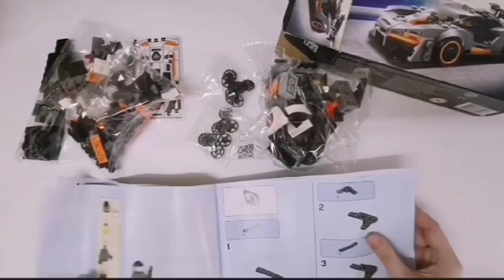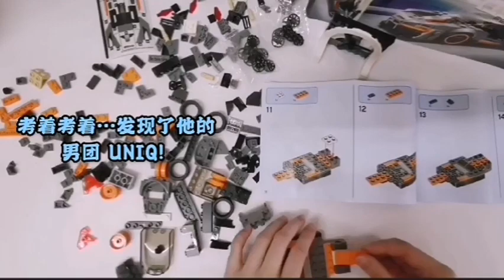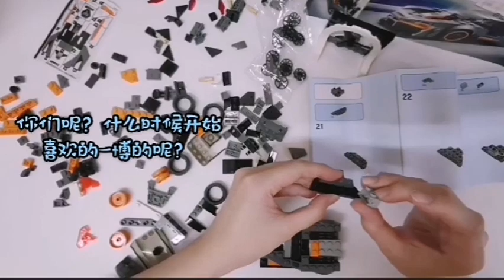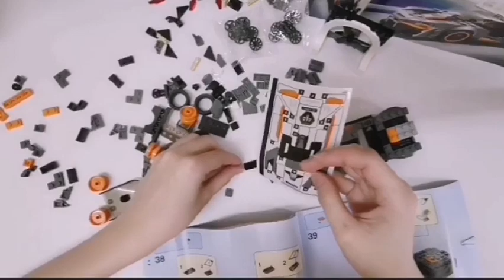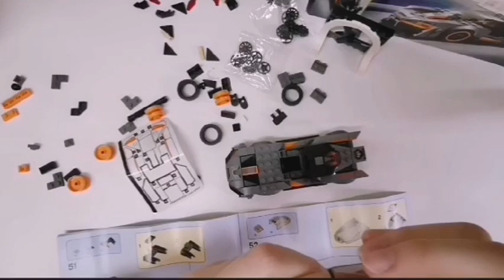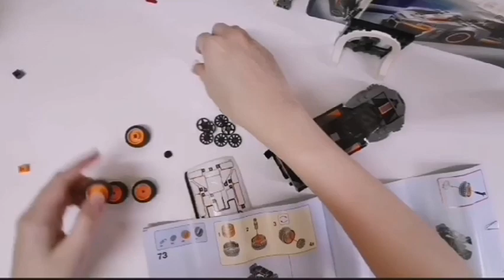[開箱Vlog] 王一博同款樂高 LEGO SPEED CHAMPIONS 75892 McLaren Senna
第一次做開箱Vlog, 筆電壞了只能用手機裡的app編輯視頻(我太難了😢)

下次想做雜誌的開箱，你們會喜歡嗎？